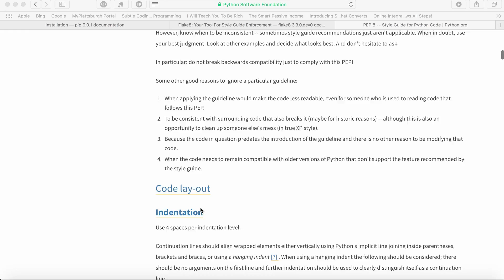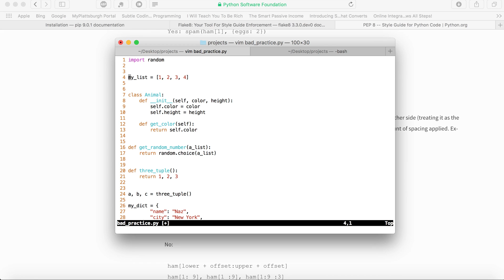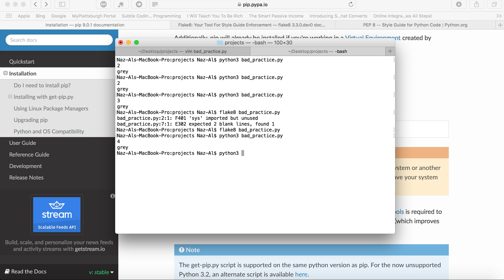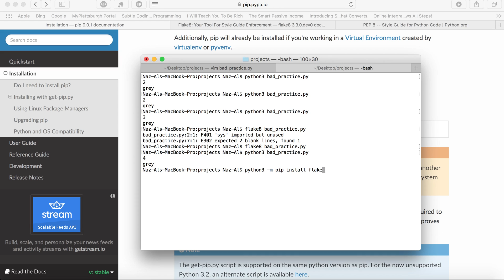PEP8 Python Style Guide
Hi, it's Naz from subtlecoding.com. In this video, I've gone over some of the recommended methods of Python programming using the PEP8 (Pythong Enhancement Proposal) Style Guide.

Topics covered in this video:
1. Naming convention for functions and variables.
2. Naming convention for classes.
3. Importing libraries in correct order
4. Using spaces and tabs before function definitions
5. Seperating keys in a particular order in long dictionaries
6. Uses of single space after every comma to make code readable.
7. Installing and Using flake8 to trace any styling error.

How to install flake8?
If you've not already installed pip (a python package manager) yet, click the following link:

and download the file, and run the following command in a console:

python3 get-pip.py

Then run the following command

python3 -m pip install flake8

Happy Coding.